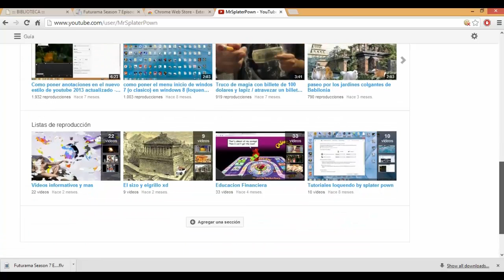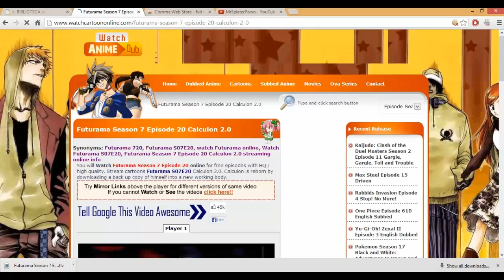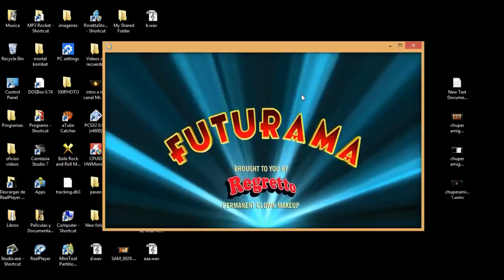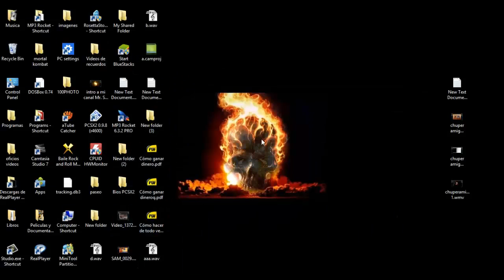Como descargar videos de cuiaquier pagina no youtube sin programas en google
mas videos aki.

solo salten la publicidad

xd

tags,
videos youtube new como tutorial ayuda help mas futurama
ads